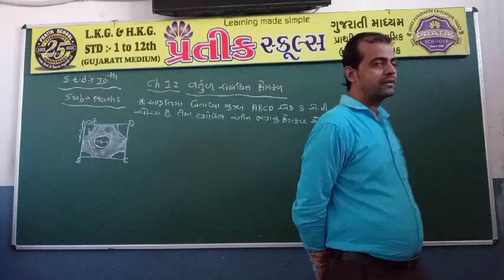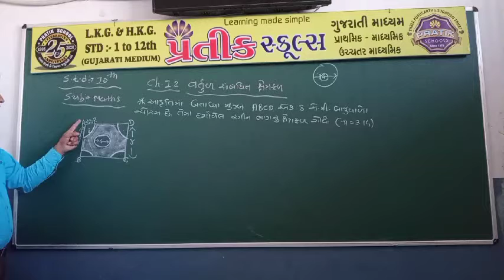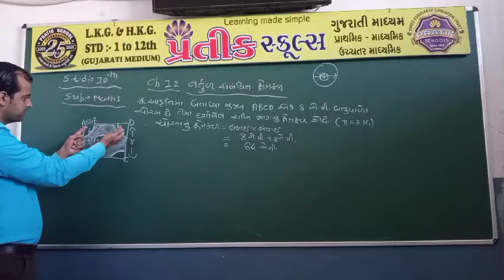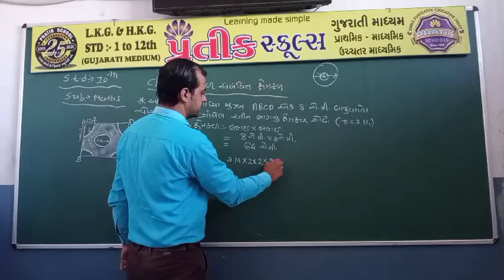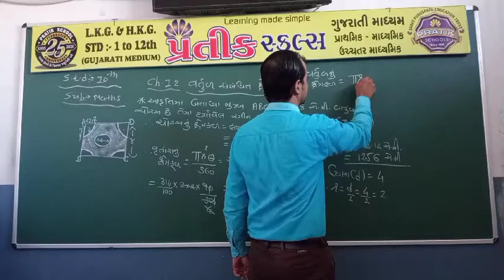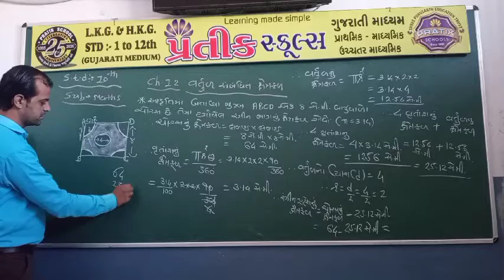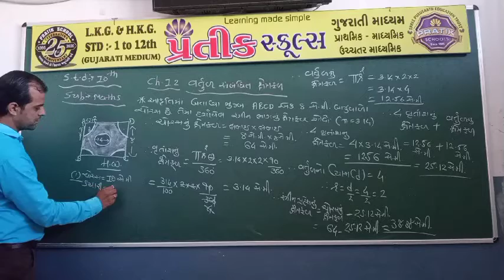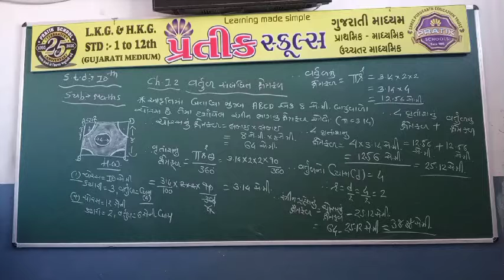29 October 2020